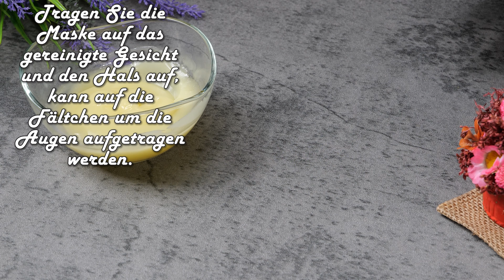Bestes Collagen beseitigt Mimikfalten! Jünger aussehen, Kollagenstimulation!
Bestes Collagen beseitigt Mimikfalten! Jünger aussehen, Kollagen stimulieren!Das beste Kollagen beseitigt alle Falten in Ihrem Gesicht. Anti-Aging-Maske für zu Hause. Gesichtsmaske Knoblauch. Die fantastischen Eigenschaften des Knoblauchs machen ihn zu einem wertvollen Inhaltsstoff in der Anti-Aging-Pflege! Hast du es benutzt? Nach regelmäßiger Anwendung von Masken erhält die Gesichtshaut ein gepflegtes, gesundes Aussehen, Falten und Entzündungen verschwinden. Dieses Hausmittel ist auch nicht teuer. Das Ergebnis ist nach mehreren Anwendungen sichtbar. Kochen Sie mit Liebe!

Zutaten:
  8 Knoblauchzehen
300 ml Wasser
1 Esslöffel Maisstärke
1 Esslöffel Leinöl
1 Vitamin-E-Kapsel

❗ Schalten Sie Untertitel in Ihrer Sprache in den Einstellungen ein❗

🔔 🔔🔔 Klicke auf die Glocke, um die neusten Rezepte zu sehen!
👍 Bewerte das Video! 👍Kommentar schreiben. Ich werde mich freuen und es ist wichtig für die Entwicklung des Kanals!
💚Natürliche Rezepte
🍀 Gesundheit in der Küche! ❤ Kochen Sie mit Liebe!
Vielen Dank!
Gesund sein!